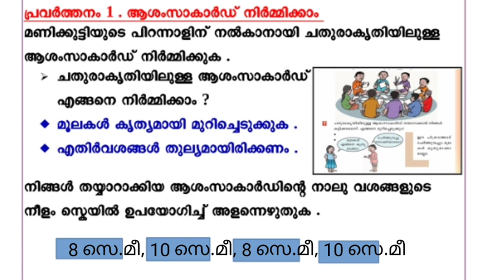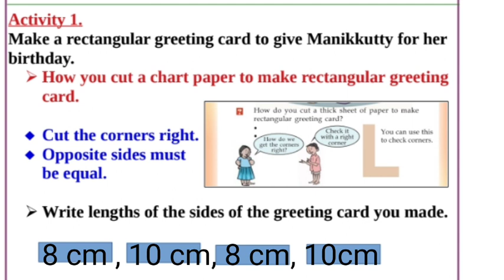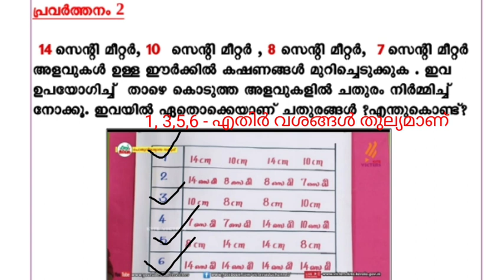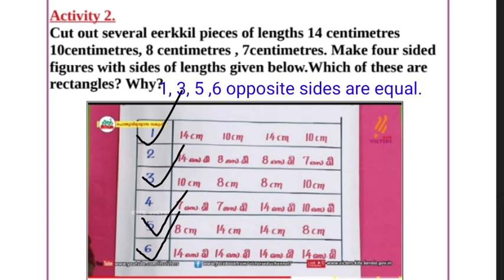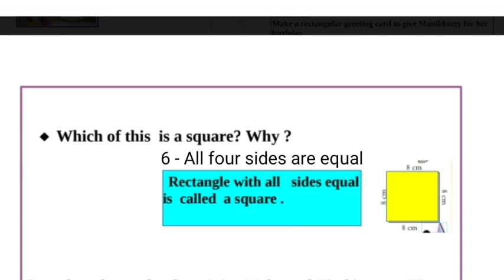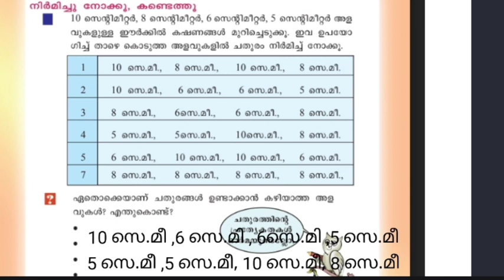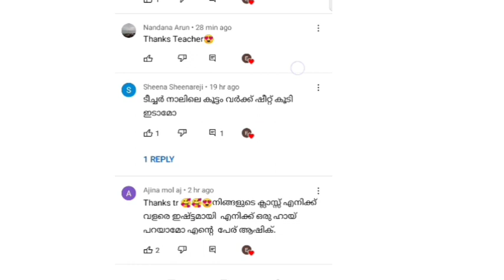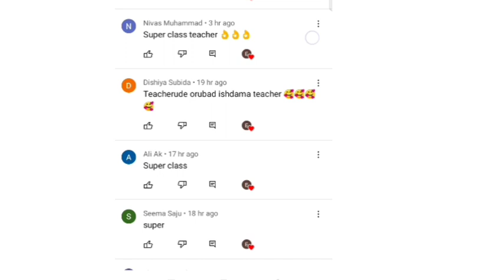Class 4 Maths പഠനവീട് School work Sheet 22/1/2022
Class 4 work Sheet
pdf worksheet